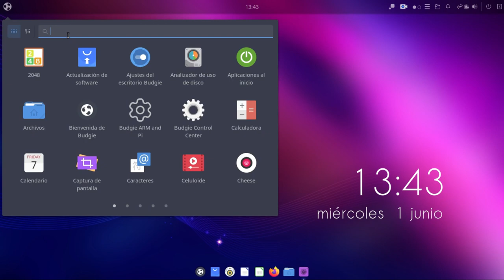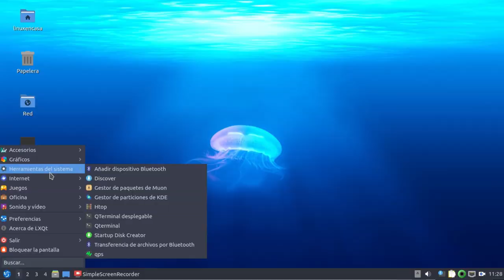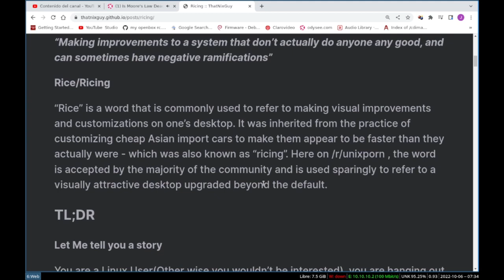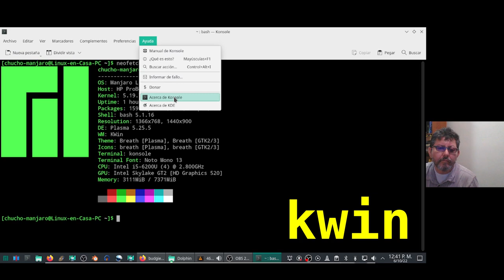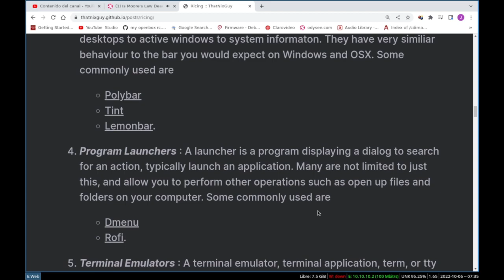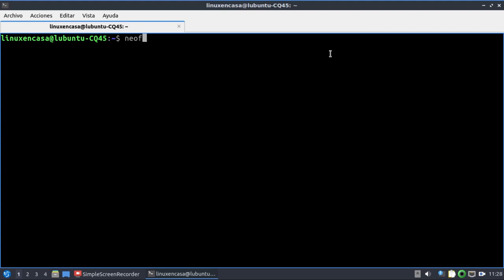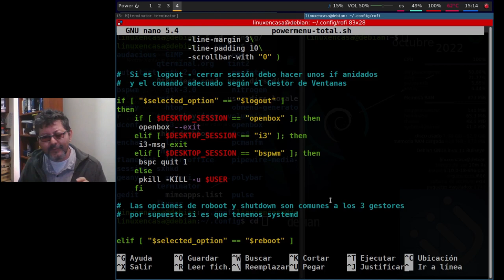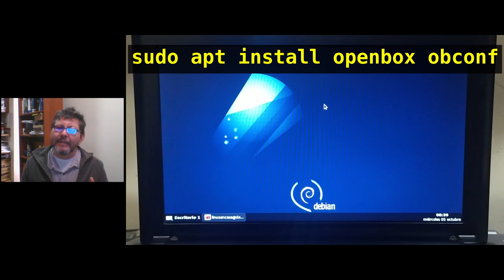Entorno de Escritorio Vs Gestor de Ventanas [DE vs WM]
En GNU/Linux podemos crear o configurar nuestro propio Entorno de Escritorio partiendo de un Gestor de Ventanas; a esta configuración se le conoce con el término en ingles de "Ricing".
¿Cómo crear un Escritorio para Linux?
En estos días estoy configurando 3 Gestores de Ventanas ligeros (Openbox, i3wm y bspwm) en Linux Debian 11 (Bullseye) para dejarlos completos y/o funcionales como los Entornos de Escritorio tradicionales (GNOME, KDE Plasma, MATE, etc).  Este video es para aclarar algunas dudas o comentarios que me han hecho en el canal.

Videos en portatil msi u100 - instalación paso a paso

Videos en portatil Pentium 4 -
Mostrando la configuración y/o el desempeño